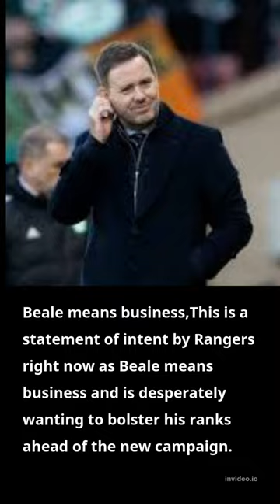Rangers fc Ready Another bid for Danilo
Rangers ready another bid for Danilo transfer with Michael Beale desperate
Rangers are preparing a fresh bid to sign Feyenoord striker Danilo as the Gers close in on their sixth signing of the summer in Cyriel Dessers, according to The Scottish Sun.

Glasgow World reported on 29 June, the Gers remain in talks with Feyenoord for Danilo’s services after they initially had a £3.5m bid rejected by the Dutch giants who wanted £7m for the Brazilian’s services.

Daily Record reported on Monday morning [3 July] that Danilo told Feyenoord bosses that he wishes to make the move to Scotland in an exciting new twist for the Rangers boss and fans.

Beale is set to complete the signing of Dessers within the coming days with the Nigerian striker set to undergo a medical at Ibrox, and it is believed that Beale is desperate to add Danilo to his ranks according to The Scottish Sun [4 July].

Beale means business,This is a statement of intent by Rangers right now as Beale means business and is desperately wanting to bolster his ranks ahead of the new campaign.

After the news that Celtic appointed Brendan Rodgers as their new manager, it certainly seems as if the Gers are responding to that with some tremendous aggression in the market.

Go Rangers!